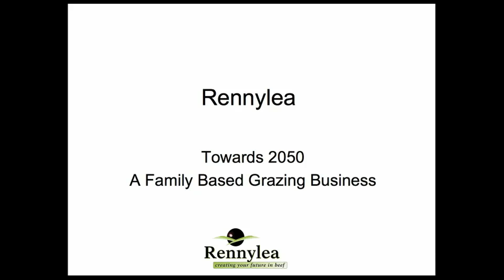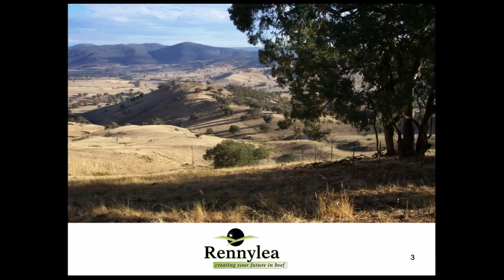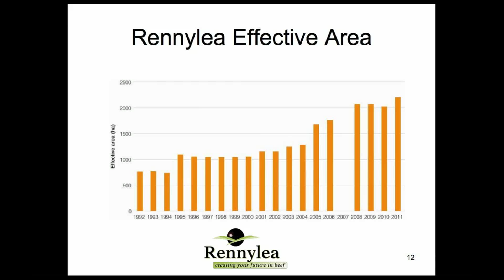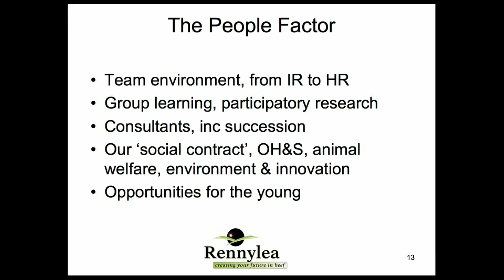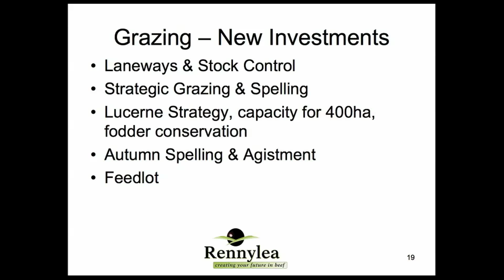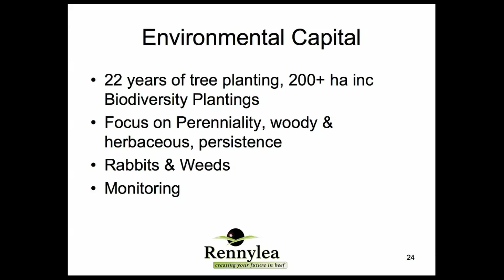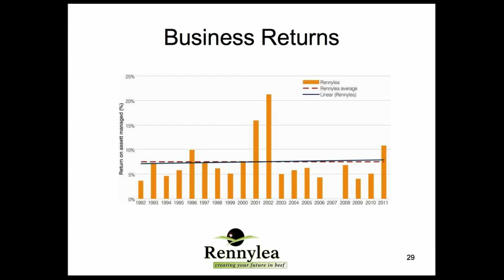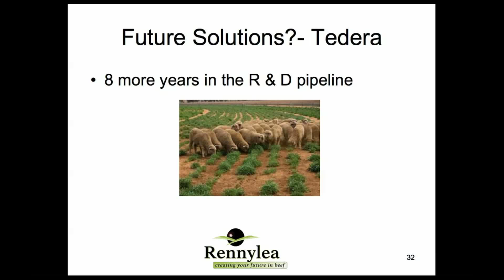Lucinda Corrigan - Sustainable Farming Systems Forum, Wodonga 2012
Lucinda Corrigan provides an overview of how Rennylea Angus is working towards 2050.

Ms Corrigan is a Director of Rennylea Angus, a leading beef genetics business in the Southern NSW. Rennylea supplies commercial producers across Australian, and international markets. During the last decade she has been a director of four cooperative research centres and is currently Deputy Chairman of the CRC for Future Farm Industries.